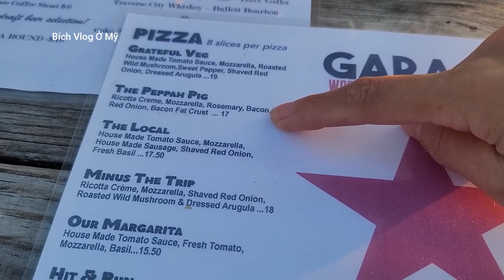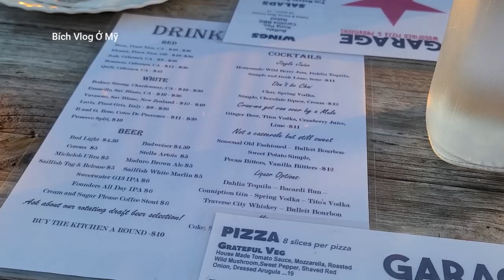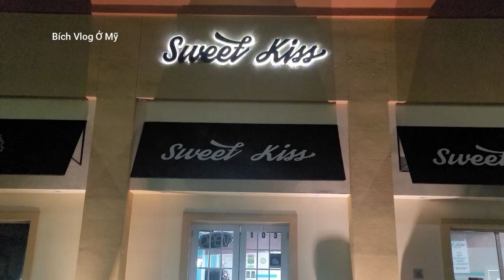KỶ NIỆM KINH HOÀNG CỦA CHỒNG TÂY Ở VIỆT NAM | FLORIDA VLOG | Bích Vlog Ở Mỹ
KỶ NIỆM KINH HOÀNG CỦA CHỒNG TÂY Ở VIỆT NAM là video ghi lại hành trình ngày thứ tư trong chuyến hành trình đi du lịch bụi ở Florida của hai vợ chồng Bích.